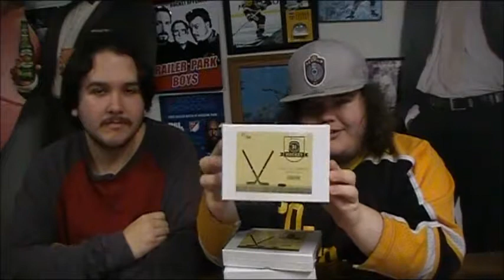Opening MYSTERY NHL Hockey Pucks! ~ Hall of Famers + MORE!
Gabe and Deven unbox some 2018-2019 NHL Hit Parade mystery autographed hockey pucks! Which autographs will they pull?!